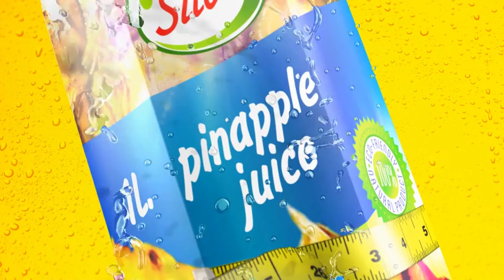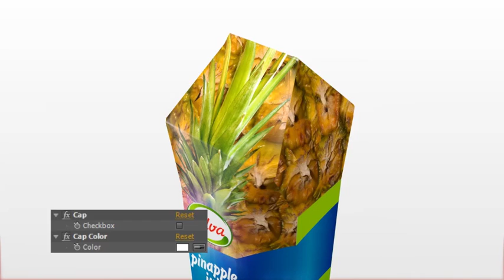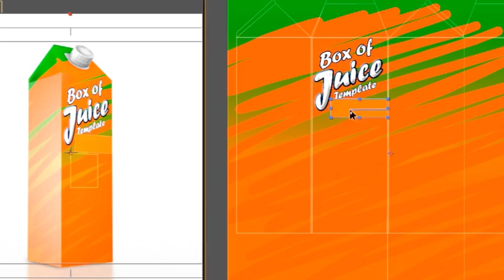Box of Juice Template After Effects Template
HD1080
AE CS 5.5
Plugin Element3d 1.6.2 required
Eazy to customize – Manual PDF included